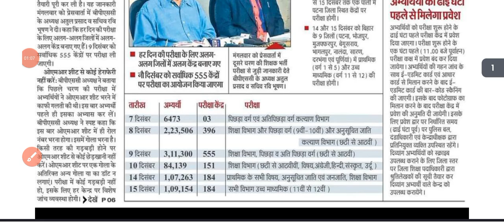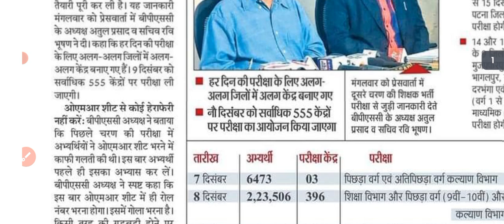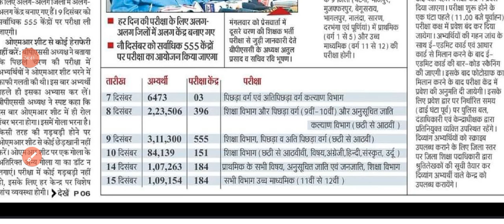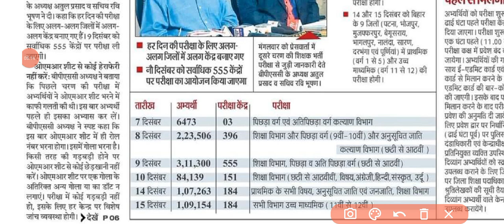BPSC TRE 2.0 9 December को कितने Candidate परीक्षा देने जा रहे है !! BPSC Latest Updates !!!